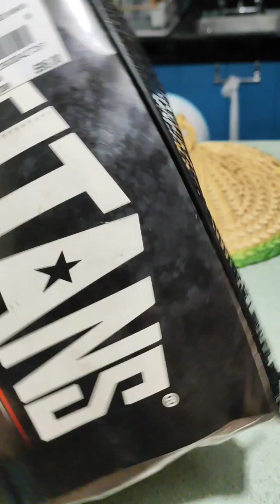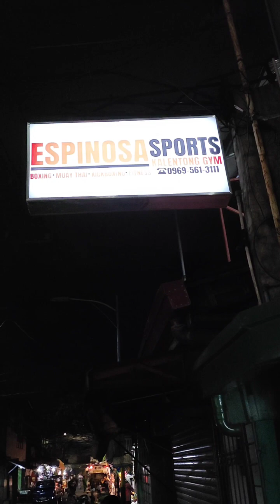Tried getting back into Boxing after years of no serious exercise habit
Sobrang bigat na ng katawan ko. It's been years na since the last time na nagseryoso ako sa any type of exercise. Kaya naisipan ko na i-try magbalik loob sa boxing. 🐷

Sinubukan ko sa bagong bukas na Espinosa Sports Kalentong boxing gym malapit sa amin. Humble-sized facility siya pero it has everything na need ng mga nagsisimula pa lang mag-get into boxing. According kay Coach Steve ng gym, sunod nilang idadagdag yung speed bag at double-end bag sa gym para mas maging kumpleto na yung look niya. 🏬

At ayun na nga, damang-dama ko pagtanda ko sa pagboxing kagabi. As in napaisip ako tungkol sa mga bagay na kaya kong gawin when I was in my 20s compared to now. Ngayon, after first round of mitts pa lang, hingal na hingal na ako, ang bagal pa ng kilos ko. Samantalang dati, 12 rounds ako mag-mitts. Pero ganun talaga, tumatanda tayong lahat at nagshishift ang priorities and sometimes it's our health that takes the back seat. 'Wag ganon, dapat continuous tayo sa paghanap ng ways to keep ourselves healthy. 🥊

Anyway, shout-out na rin sa mga coach ko dati na sila Coach Rex and Coach Rap Peñalosa na never ko makakalimutan, dahil sa training ko sa kanila noong araw, na-experience at natamasa ko ang physical and athletic peak ko. 🏋️

Ayun lang. Alright! 💪🤠